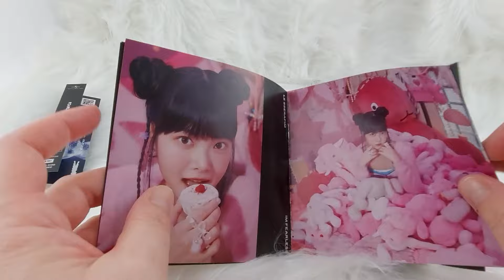LE SSERAFIM Fearless ( Member Jewel Case) Eunchae Unboxing Kpop